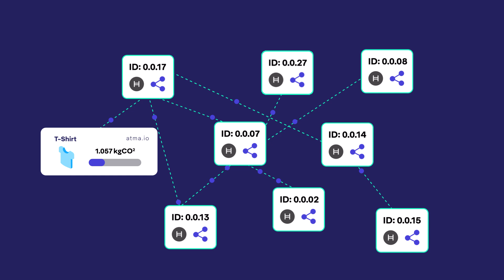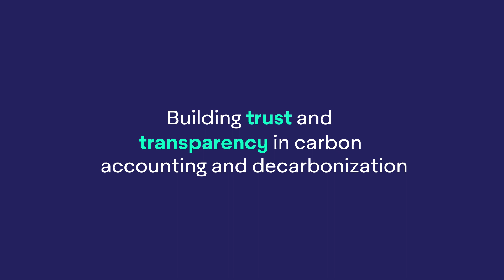How does atma.io build trust and transparency in carbon accounting and decarbonization?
atma.io connected product cloud by Avery Dennison enables brands and manufacturers to captures all item-level supply chain events data (what, where, when, how) together with the carbon impact/ emission data across the value chain. atma.io enables brands to also tokenize their carbon emissions for immutable carbon accounting for every item while facilitating a marketplace for brands and manufacturers to purchase auditable, highly credible reductions to support net-zero pledges.

Learn more about atma.io’s new features and how they can benefit your business by visiting